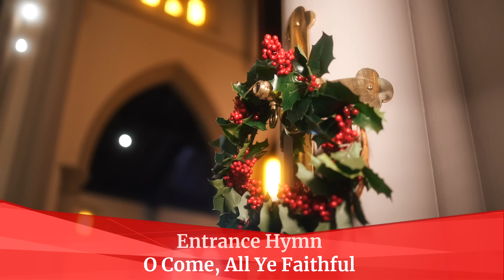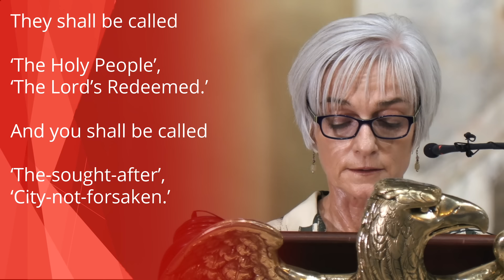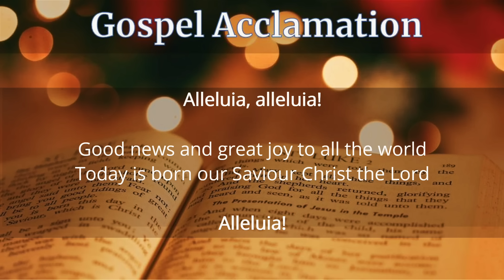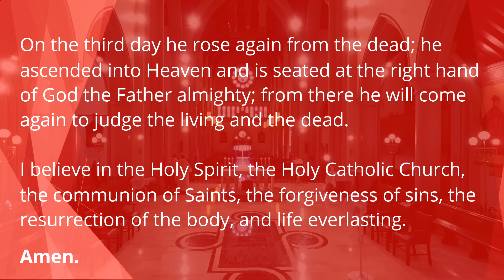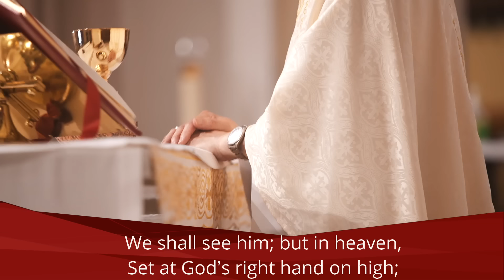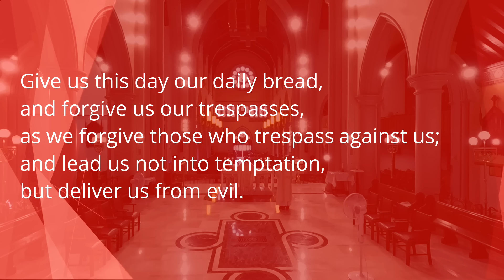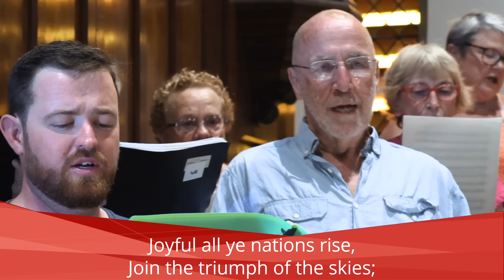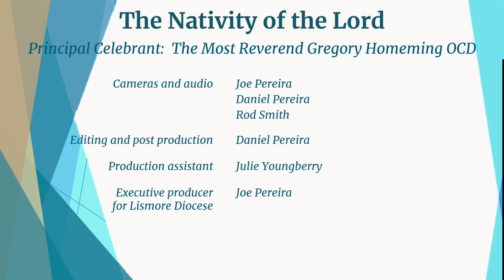Catholic Mass Today Christmas Day Dawn Mass 25 December 2023 Bishop Greg Homeming Lismore Australia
Entrance Hymn – O Come All Ye Faithful - Words and Music: John F. Wade c. 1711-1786; tr by Frederick Oakeley, 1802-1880, alt.

Communion Hymn –  Silent Night - Words and Music: Public Domain

Thanksgiving Hymn –  Hark! The Herald Angels Sing - Words and Music: Charles Wesley, 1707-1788, alt. Music: Felix Mendelssohn, 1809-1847; adapt. by William H. Cummings, 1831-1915.
Recessional Hymn – Joy To The World – Music: George F Handel, 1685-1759, in T Hawkes’ Collection of Tunes, 1833.  Words: Isaac Watts, 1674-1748

Mass for the The Nativity of the Lord

assisted by Deacon Graeme R Davis OAM CSM B Theol
Readers: Cathy Donnelly and Alison Cleaver
Cameras and Audio:  Joe Pereira, Daniel Pereira, Rod Smith
Editing and Post-production: Daniel Pereira
Organist and Musical Director: Warren Whitney
St Carthage’s Cathedral Choir and Friends:
Cathy Shearman
Bridget Wallace
Eliza Blunn
Gay Phillips
Aurelia Hill
Mary Callachor
Wendy Dardengo
Frances McCalllister
Eloise Chantly
Sandy Cochrane
Judy Mallett
Hazel Bridget
Peggy Predebon
Mary Bray
Penny Kempler
Rhys Daniell
Robert Dingle
Bruce Robinson
Jason Wallace
Fred Hoskins